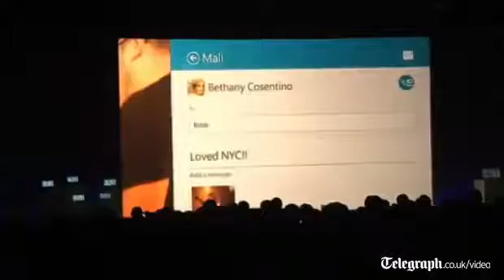Microsoft opens Windows Store to compete with Apple